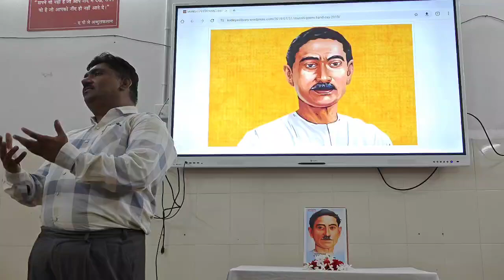मुंशी प्रेमचंद जयंती केंद्रीय विद्यालय पानागढ़